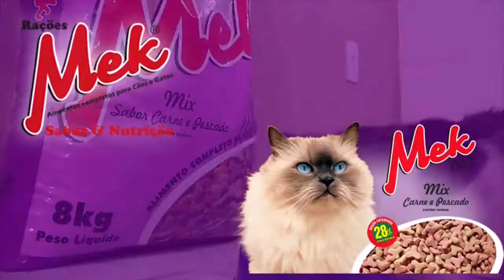SANGA DA CHARQUEADA REGISTRA NOVAS MANCHAS E MAU CHEIRO